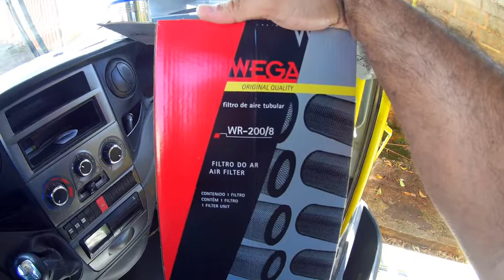Troca do filtro de ar do Iveco 70C17 ano 2016.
Nesse vídeo faço a troca do filtro de ar do motor,de um Iveco 70C17 do ano de 2016.E o curioso é que esse Iveco usa 2 filtros de ar; um primário que é o principal,e outro secundário.